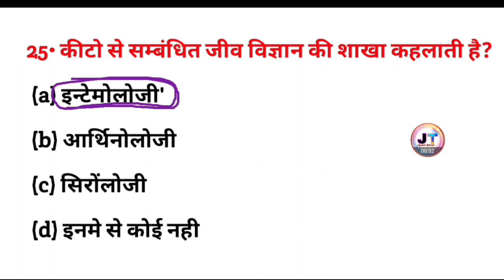कीटों से संबंधित अध्ययन क्या कहलाती है? || kiton se sambandhit adhyayan kya kahlati hai